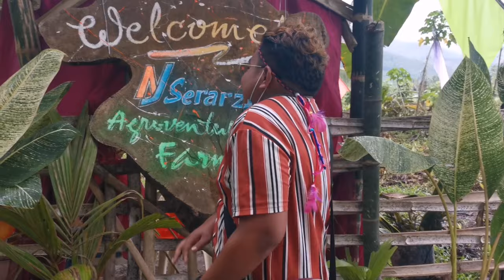Serarzo Agri-venture Farm Bonding | Bryan Nieves Vlog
Music Credits
Mama